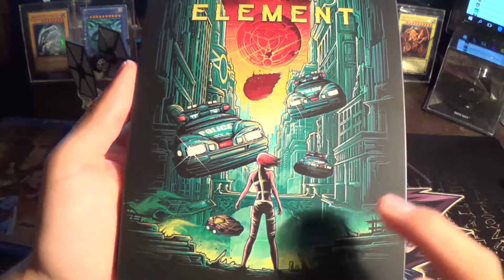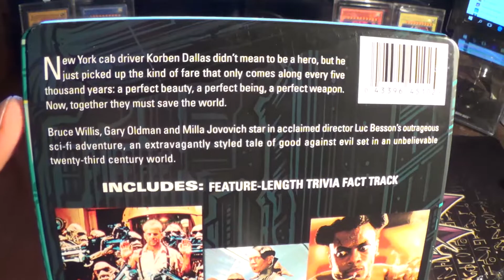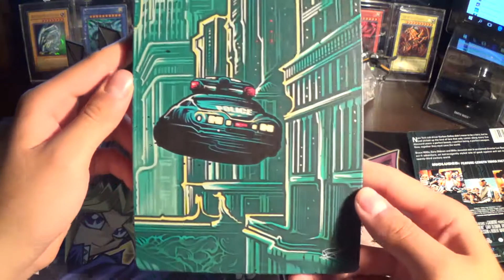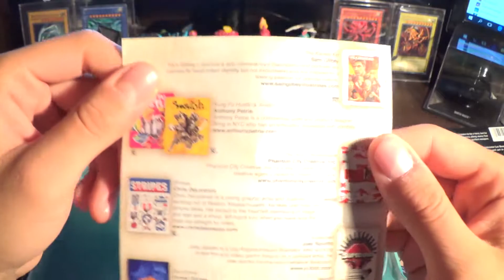The Fifth Element Project Pop Art Steelbook Unboxing